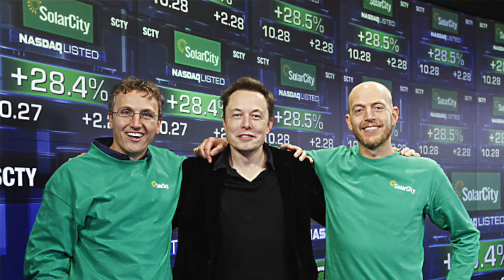Definiendo objetivos como Elon Musk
Columna publicada en la Revista El Clavo en 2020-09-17 sobre cómo la visión y objetivos de SpaceX es un gran ejemplo para la planeación estratégica.